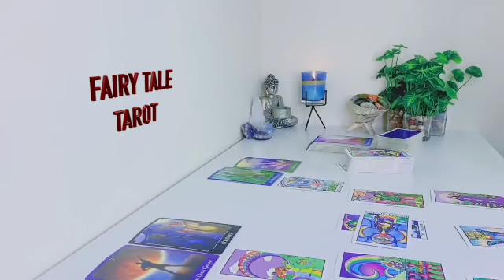TAURUS SOMEONE IS *WATCHING* YOU ❗ CUT THE TIE❗JUNE 2023 LOVE TAROT READING